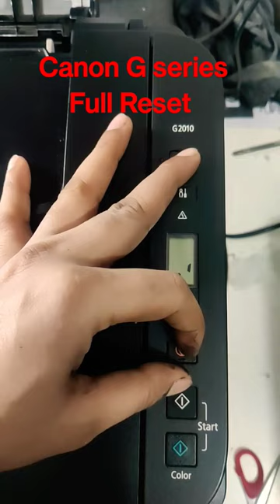Canon G series full Reset software G2012 G2010 G3010